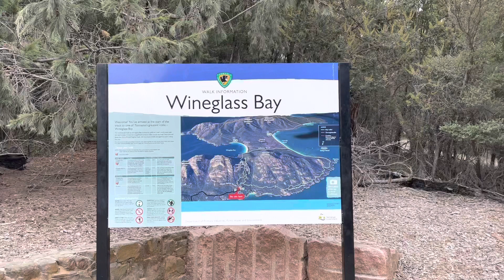Wineglass Bay Walk, Freycinet National Park Tasmania Australia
The Wineglass Bay Lookout gives you the chance to enjoy one of Tasmania's most celebrated views in the picturesque Freycinet National Park.